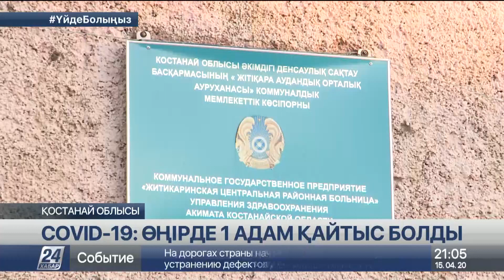Қостанай облысында COVID-19-дан қайтыс болған кісінің қызы мән-жайды баяндады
Бүгін түнде Қостанай облысының Жітіқара ауданы карантинге жабылады, деп хабарлайды «Хабар 24»

Аймақта коронавирус жұқтырған алғашқы науқас көз жұмды. 74 жастағы қария жаңағы Жітіқара ауданының тұрғыны. Оның 65 жастағы әйелі де дерт жұқтырған, қазір ем-дом алып жатыр.

Ерлі-зайыпты 12 сәуір күні өкпе қабынуы диагнозымен емдеу мекемесіне жатқызылған екен.

Жітіқарада екі адам коронавирус жұқтырды деген ақпарат күні кеше шыққан. Ал бүгін түс ауа дәрігерлер алғашқы кісі өлімі туралы мәлімдеді